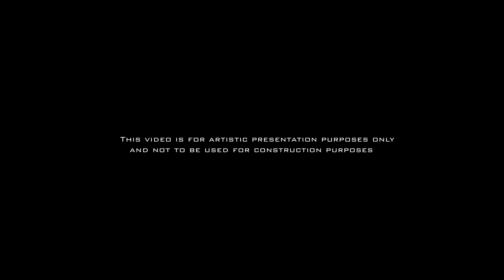SBE Architects - House M (12-23)